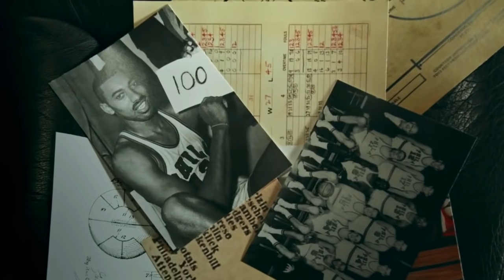SOLID BACKUPS! Ang Underrated Bench ng Golden State Warriors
The Underrated Bench of Golden State Warriors

Avery Bradley
Otto Porter Jr.
Nemanja Bjelica
Jordan Poole
Juan Toscano-Anderson